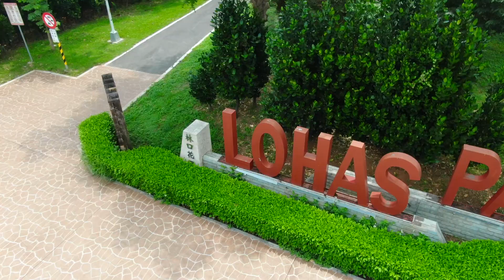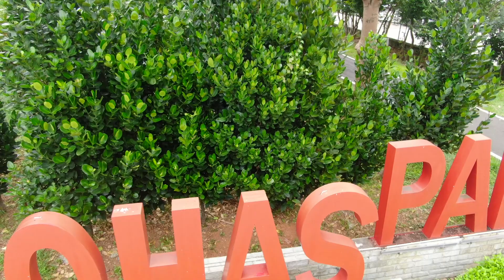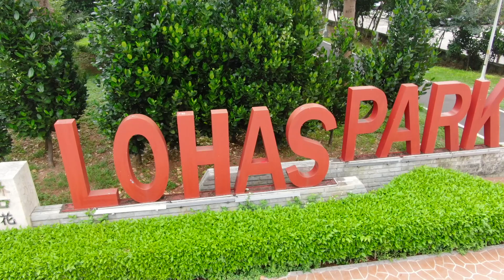DFLY2801U 新北市林口區樂活公園 2020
1080p (Mavic Zoom)